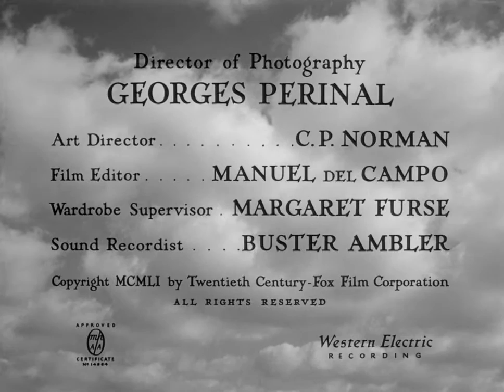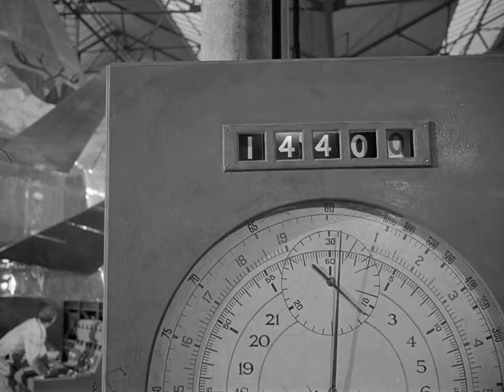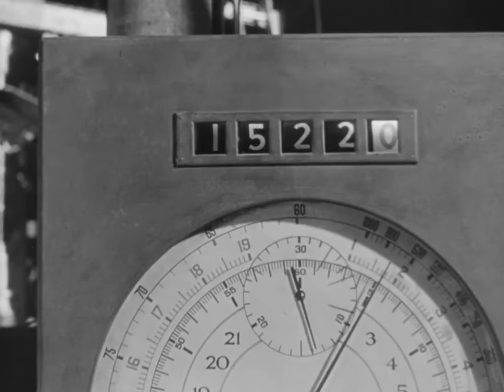No Highway In The Sky 1951 (eng subs optional)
No Highway in the Sky (a.k.a. No Highway) is a 1951 British black-and-white aviation film from 20th Century Fox, produced by Louis D. Lighton, directed by Henry Koster, that stars James Stewart, Marlene Dietrich, Glynis Johns, Niall MacGinnis, Janette Scott, and Jack Hawkins. The screenplay was written by Oscar Millard, with additional material provided by Alec Coppel.

The film is based on the novel No Highway by Nevil Shute and was one of the first films that depicted a potential aviation disaster involving metal fatigue. Although the film follows the plot of Shute's original 1948 novel in general, No Highway in the Sky notably omits references to the supernatural contained in the original novel, including the use of automatic writing to resolve a key element in the original novel's story. The role of Scott, the recently appointed administrator who narrates the novel, is curtailed in the film version, which means that one of the several touching features of the book, Scott's blind faith in his scientist, is also missing.

Plot

Theodore Honey (James Stewart), an eccentric "boffin" with the Royal Aircraft Establishment, is working on solving a difficult aviation crash problem. A widower with a 12-year-old daughter, Elspeth (Janette Scott), Honey is sent from Farnborough to investigate the crash of a Rutland Reindeer airliner in Labrador, Canada. He theorizes the accident happened because of the tailplane's structural failure, caused by metal fatigue after 1440 flight hours. To test the theory in his laboratory, a rear airframe (empennage) is being vibrated at a very high rate in daily eight-hour cycles.

It is not until Honey finds himself on board a Reindeer airliner that he realizes he is flying on an early production aircraft that is close to the number of hours his theory projects for the metal fatigue failure. Despite the fact that his theory is not yet proven, he decides to warn the aircrew and Hollywood actress Monica Teasdale (Marlene Dietrich), a fellow passenger. After the Reindeer safely lands at Gander Airport in Newfoundland, an inspection clears the aircraft to continue on its route. Honey then takes drastic action to stop the flight by activating the Reindeer's undercarriage lever, dropping the airliner on its belly and seriously damaging it. Shocked by the act, some of his colleagues demand that he be declared insane to discredit his unproved theory, and to save the reputation of British passenger aviation now awash in a sea of bad press.

Teasdale and an airline stewardess Marjorie Corder (Glynis Johns) both take a liking to Mr Honey and Elspeth, who they discover is lonely and isolated from her schoolmates. Teasdale speaks to Honey's superiors on his behalf, claiming she believes in him. Corder, meanwhile, has stayed on with Honey and his daughter as a nurse. Having now observed Honey's many qualities beyond his minor eccentricities, and after becoming very close to Elspeth, she decides to make the arrangement permanent by marrying the engineer.

During a hearing in which his sanity is questioned, Honey angrily protests, refusing to be railroaded. He resigns and walks out, threatening to collapse other Rutland Reindeers until all the aircraft are grounded. He then goes back to his laboratory to prove his metal fatigue theory is sound, but the time he predicted for the structural failure soon passes without anything happening. Meanwhile the Reindeer airliner he disabled at Gander is repaired, and soon after it completes a test flight, the tail falls off while taxiing. Shortly thereafter, the same thing happens to the tail frame in the laboratory, and Honey discovers that he failed to include temperature as a variable factor in his fatigue calculations.
Cast

    James Stewart as Theodore Honey
    Marlene Dietrich as Monica Teasdale
    Glynis Johns as Marjorie Corder
    Jack Hawkins as Dennis Scott
    Janette Scott as Elspeth Honey
    Elizabeth Allan as Shirley Scott
    Ronald Squire as Sir John, Director
    Jill Clifford as Peggy, Stewardess
    Niall MacGinnis as Captain Samuelson, Pilot (uncredited)
    Kenneth More as Dobson, Co-Pilot (uncredited)
    Dora Bryan as Rosie, Barmaid (uncredited)
    Felix Aylmer as Sir Philip (uncredited)
    Maurice Denham as Major Pearl (Tour guide) (uncredited)
    Wilfrid Hyde-White as Fisher, Inspector of Accidents (uncredited)
    John Lennox as Farnborough Director (uncredited)
    Bessie Love as Aircraft passenger (uncredited)
    Arthur Lucas as Farnborough Director (uncredited)
    Pete Murray the Radio Operator (uncredited)